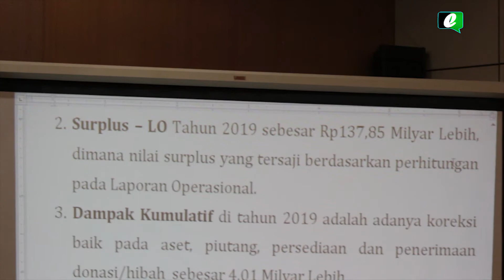Agus Haris Tanggapai Positif Dana Silpa APBD Murni, Bisa Dialihkan ke Perubahan